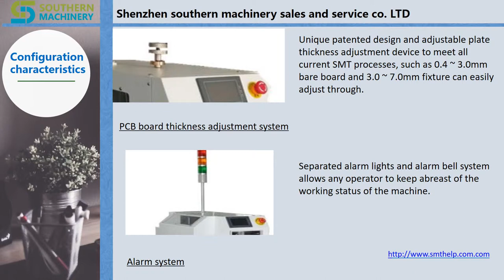How to use PCB cleaning machine to produce high-end products such as automotive electronics?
SQC460 is used in the production of high-end products, such as automotive electronics, aerospace, medical instruments, etc., before cleaning the solder paste printing machine to ensure that the PCB board is free of dust, etc., to improve the welding quality of the product; SQC460 has three sections of cleaning - (brush + vacuum) And (sticky paper) and (ESD anti-static blower)

We design and manufacture automatic machine for the PCB/SMT and Thru-hole industries in Shenzhen China. We help companies looking to low cost equipment with smart, ROI-driven assembly equipment solutions. To watch the machine working video, please search: "Odd form insertion machine" in Youtube.

3.
4. Google：Auto+Insertion

1, How to operate Auto Insertion Machine to Assembly PCB by Through hole technology
2, How to install Wave slodering Machine for Power Supply manufacturing
3,How to setup  Refow Oven Machine profile for Surface Mount technology
4,How to make LED driver PCB Assembly  by Through hole technology
5,How to build a factory  to Assembly LED lighting by Surface Mount technology
6,How to build a factory  to Assembly Car audio by Through hole technology
7, How to install stencil cleaner Machine for Surface Mount technology